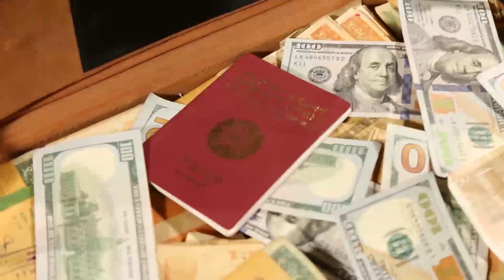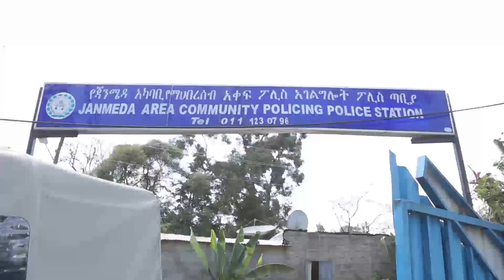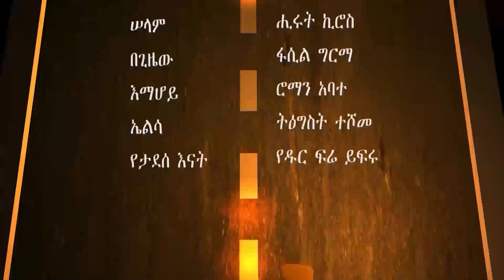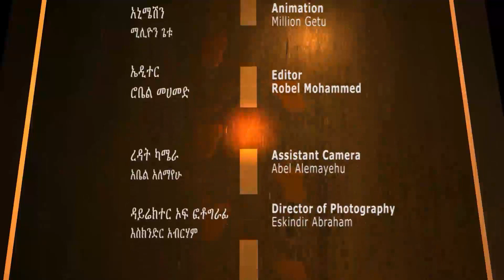Dana Drama Season 4 Episode 64